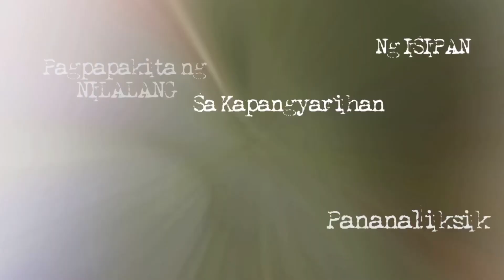BABALA sa Ghost Month ni Master Hanz Cua I Gabi Ng Misteryo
WARNING! GHOST MONTH is here from AUGUST 16 to SEPTEMBER 14, 2023.
There are DOs & DON'Ts during Ghost Month, let's hear from Master Hanz Cua.
Either we believe or not, it is better to be safe than sorry.